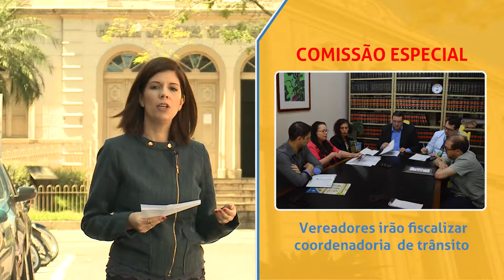Minuto da Câmara | 09.11.2018